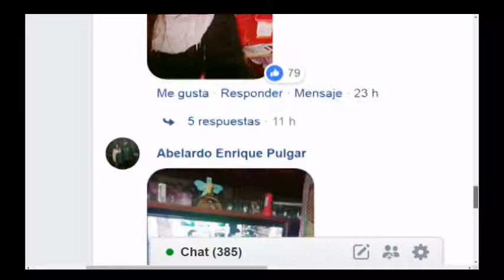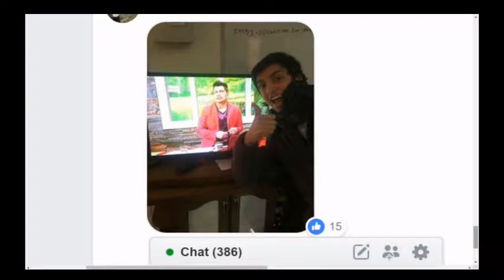MÁS POSITIVO - PDI CAMPAÑA CONTRA EL ABIGEATO